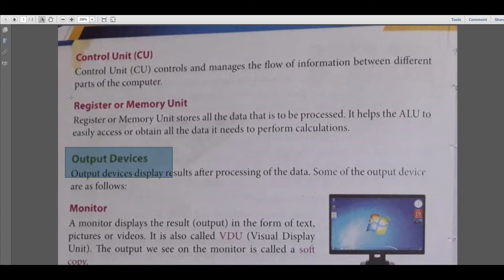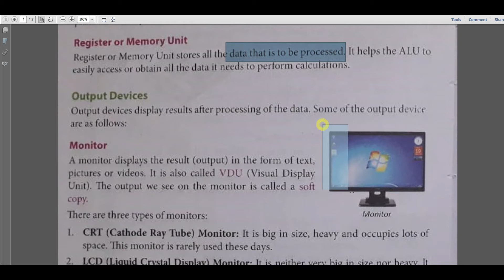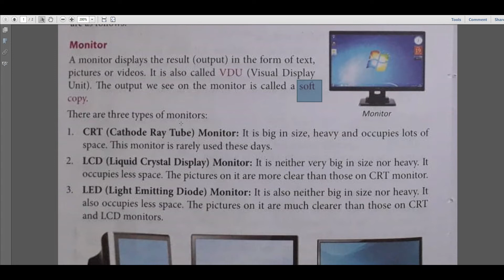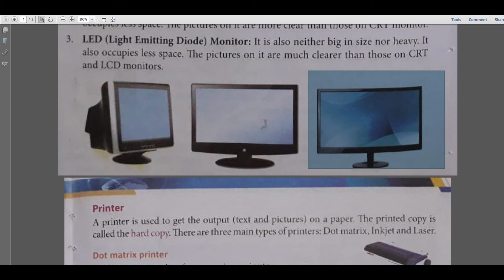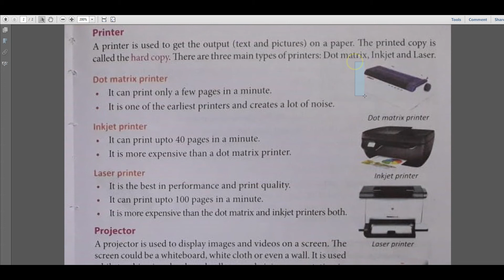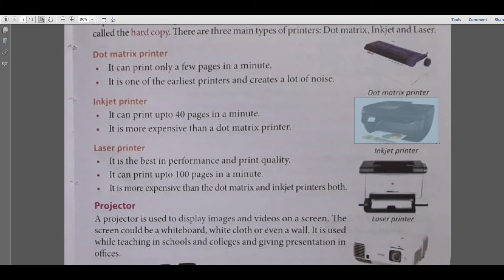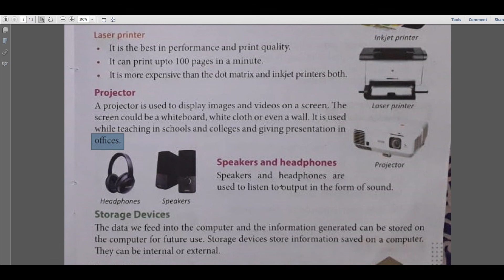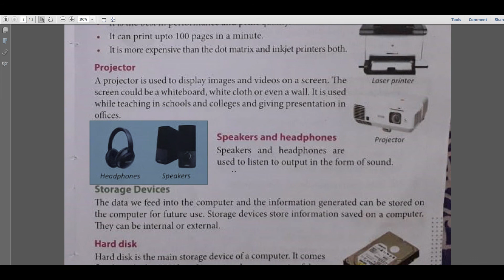OUTPUT DEVICES class 3|| in hindi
Output devices of Computer System || आउट्पुट डिवाइसेस हिन्दी में